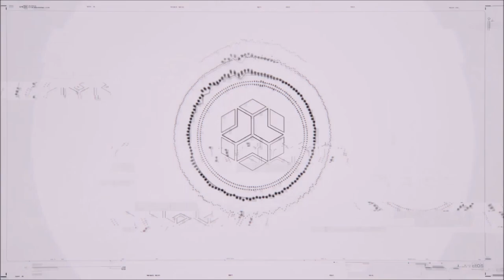Watch Dogs: Legion - Wrench Meets Skye Larsen (Bloodline DLC)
Here is Wrench Pearce Meeting Skye Larsen (Who will ultimately Die or be Uploaded to the Cloud) in the Bloodline DLC in Watch Dogs: Legion. I like the STAR WARS reference in their interaction.